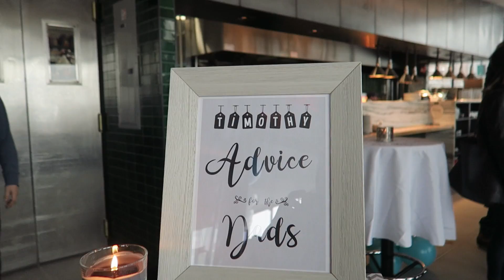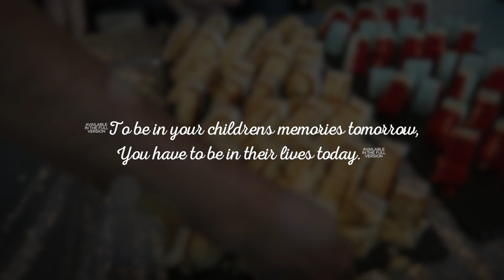SIP & SEE –Timothy's Big Debut | Richard & Carlos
Celebrating the arrival of our baby boy with close family and friends. tbt. Shot by the amazing @sarkazz